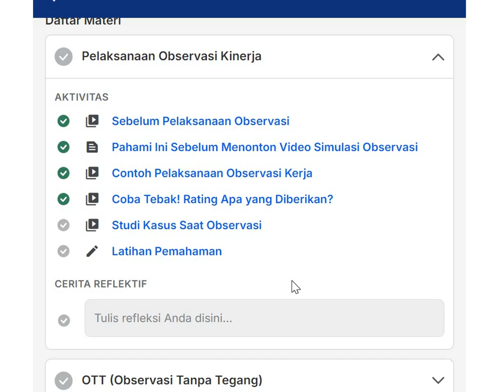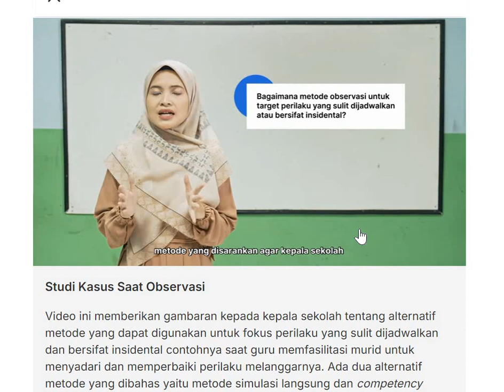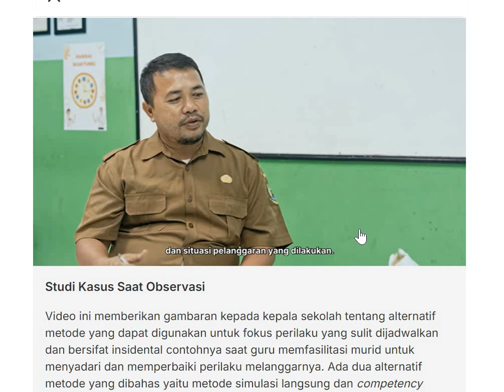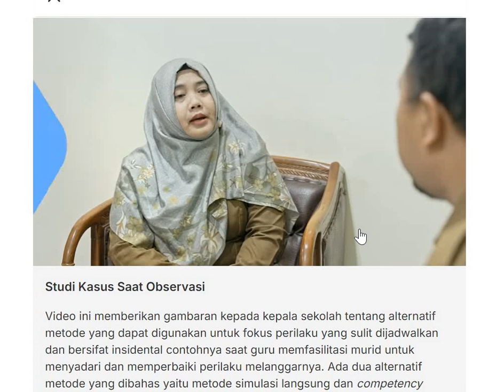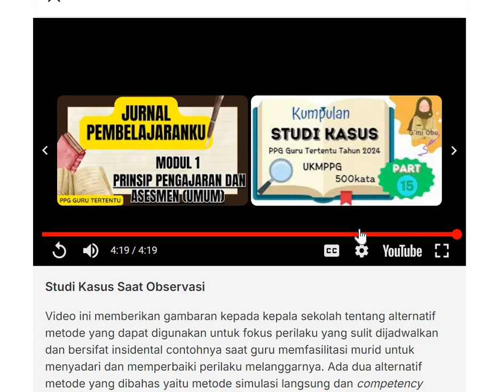Studi Kasus Saat Observasi ll Observasi Kinerja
Pelatihan Mandiri di PMM
Topik Peningkatan Praktik Kinerja